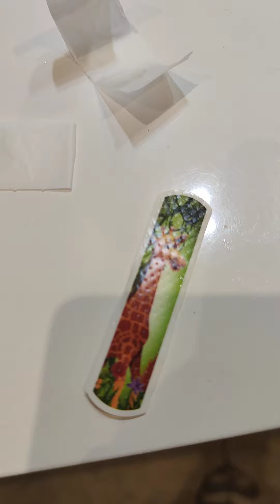Jul à une épine